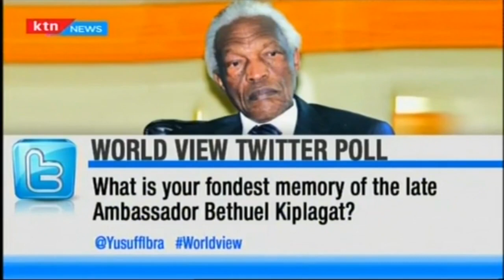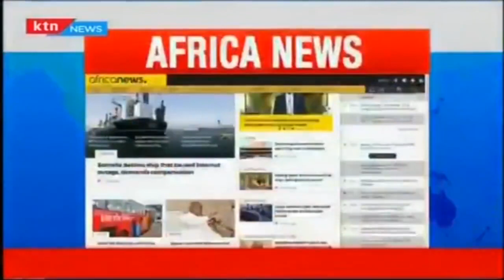The life happily lived by former TJRC Chair Amb. Bethuel Kiplagat after 81 years